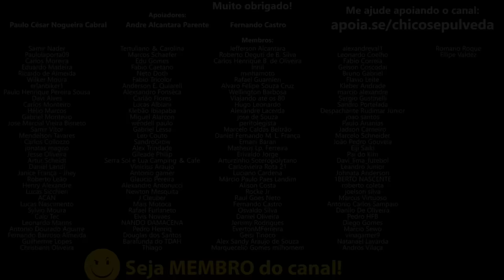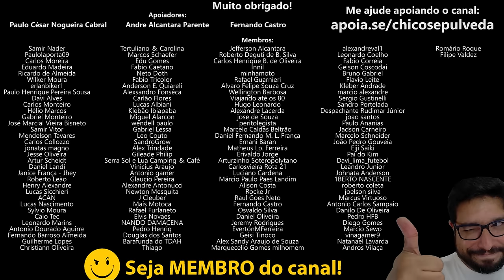Yamaha Tenere 250 JÁ DEU